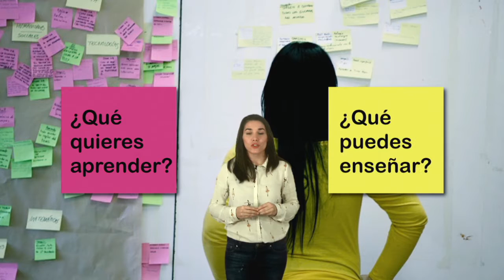Vídeo 3.3. "Banco Común de Conocimientos" - Reto